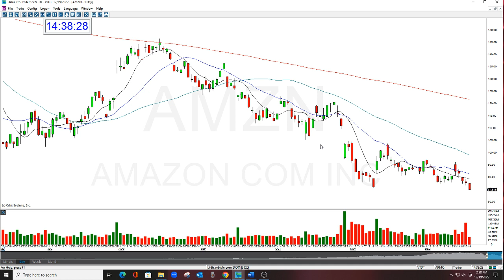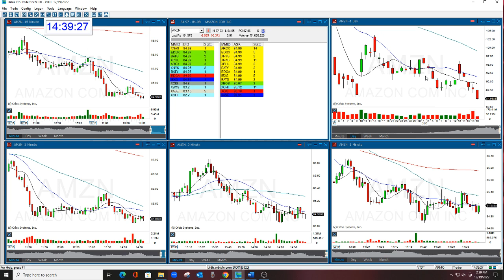AMZN CHART REVIEW 12-19-2022